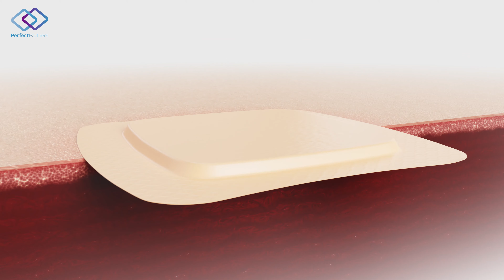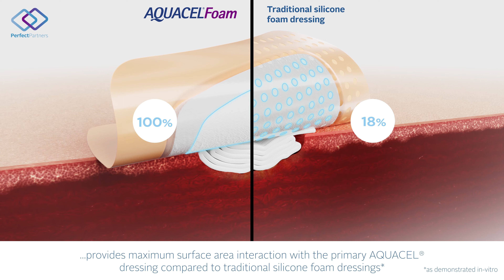Perfect Partners AQUACEL® Foam - designed to work with the AQUACEL® family of primary dressings.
To learn more about the family of AQUACEL® dressings, visit our ConvaTec